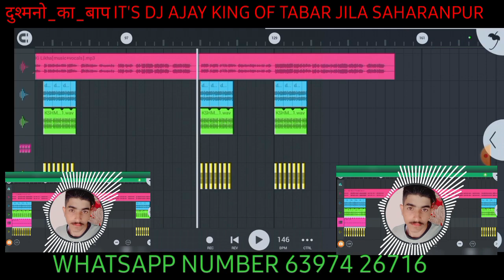Ki likha main kaka punjabi song GMS PUNCH HRAD KICK VIBRATION FULL QUALITY GAAND FAAD DJ AJAY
😎😎😎😎😎😎😎😎😎🔥🔥 *_जलो मत_* 🔥🔥

*_एक नया धमाका और लो_*

👆🏻👆🏻👆🏻👆🏻👆🏻👆🏻👆🏻 ITS DJ AJAY KING OF TABAR JILA SAHARANPUR

*_New Song_*Ki likha main kaka punjabi song  GMS PUNCH HRAD KICK VIBRATION FULL QUALITY GAAND FAAD  DJ  AJAY

*_Coming Soon_*

*_Out To Out Now_*

🔥 *_गाने में शोर नही_* 🔥
   💪🏻 *_जोर होना चाहिए_* 💪🏻

*_It's My Style_*

*_Use Ear Phone_*